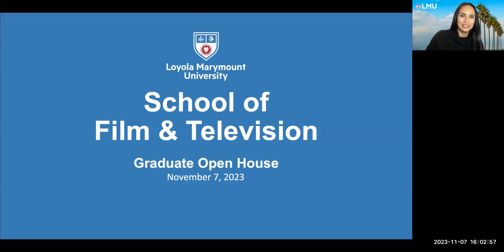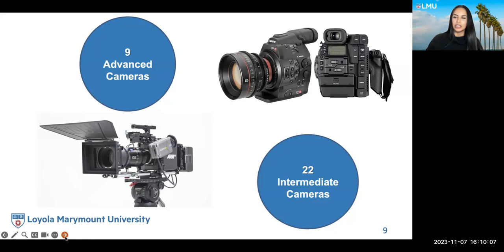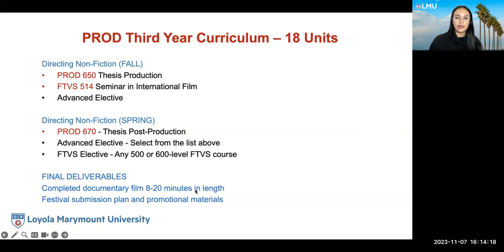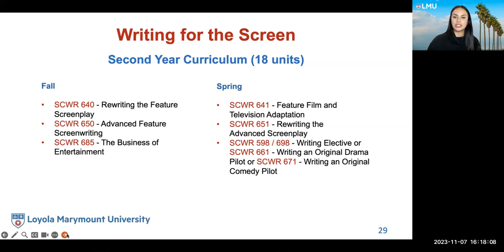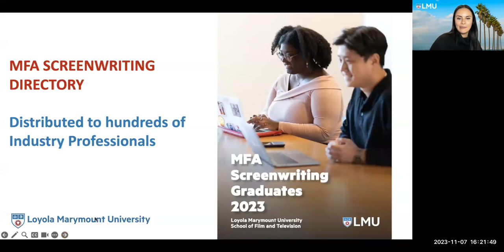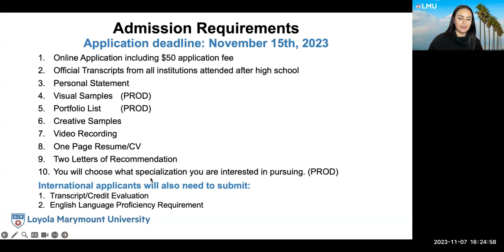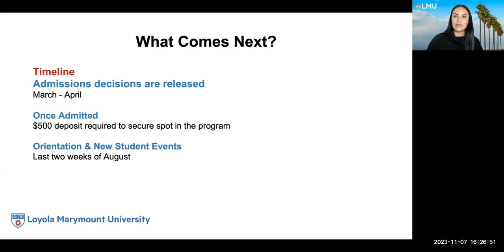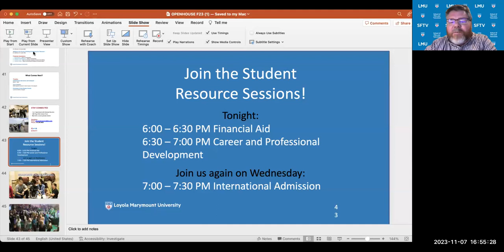Graduate Programs Open House: School of Film & Television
Loyola Marymount University Graduate Admission welcomes you to our Fall 2023 Open House. We hope you enjoy the School of Film and Television session. This session discusses the following programs:
Film & Television Production, MFA
Writing for the Screen, MFA
Writing & Producing for Television, MFA